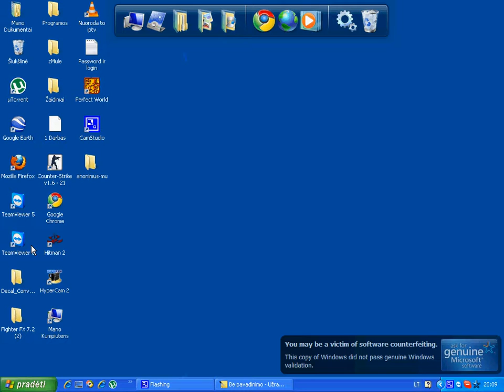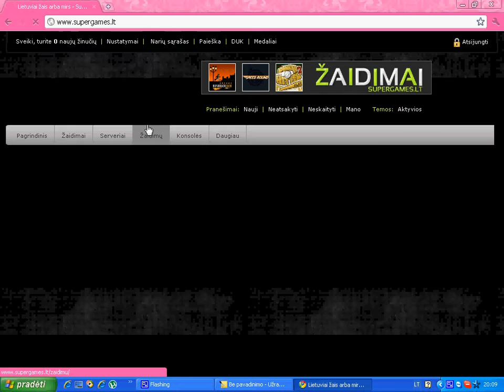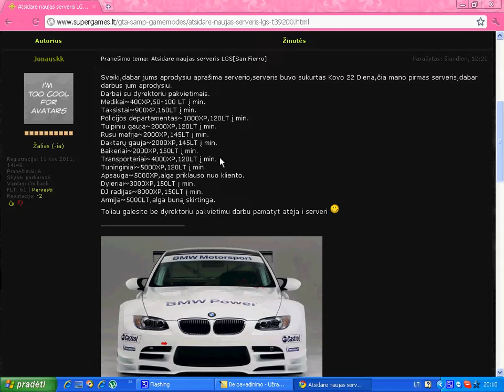Pamoka Kaip sukurti Samp serveri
Jei kam pagalbos Pm Skype: fullpowermp